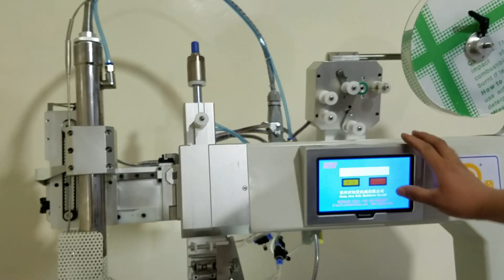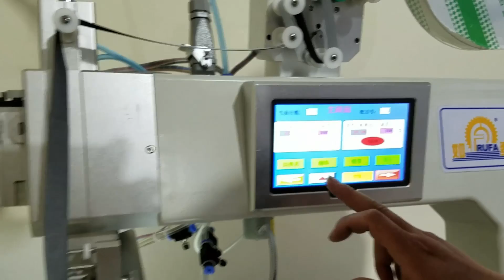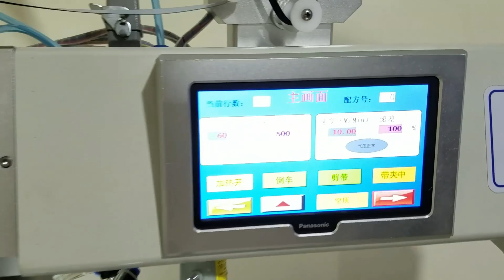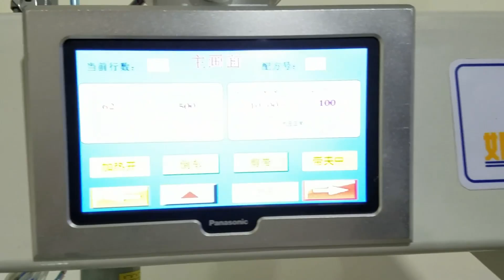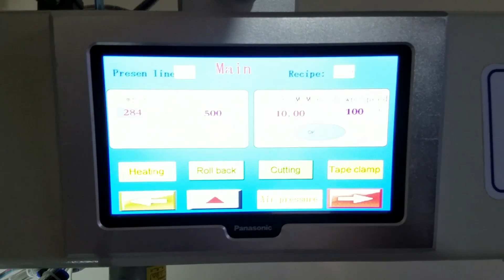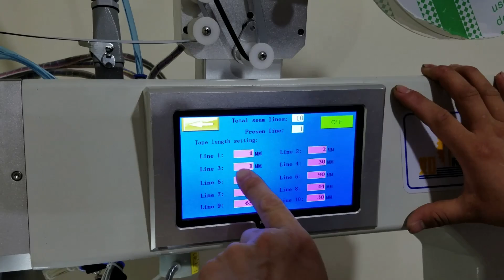Hot air seam sealing machine from china manufaturer and supplier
This hot air seam sealing machine comes with 3D hot air nozzle,data memory function,auto tape feeding system,up and down roller with different speed and soft ware could be updated.It's full automatic and its the best choice for stretch fabric seam sealing.
We are china professional manufacture and supplier of hot air seam sealing machine.We can sale you many types of seam sealing machine with best price.